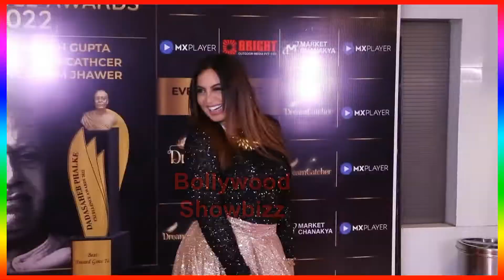Arshi Khan Back 2 Back Funny Moments With Media At Dada Saheb Phalke Excellence Awards 2022